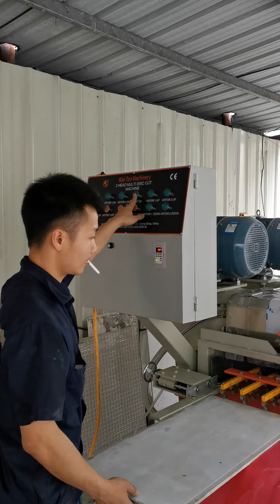Install 7-8 blades on each spindle cut into 10pcs of 98x100 stripsproducing ceramic tile skirting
Two Spindle Automatic Wet Tile Cutter. This is two spindle Ceramic Cutting Machine,it is specialized to cut tile strips.It can install 7-8 blades on each spindle.